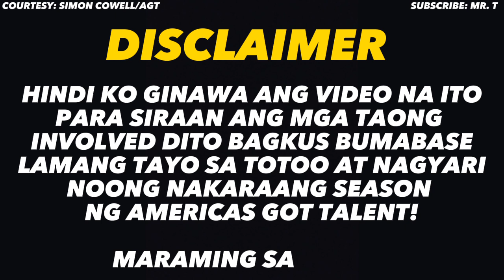SIMON COWELL BIAS SA MGA PINOY ROLAND ABANTE DELIKADO‼️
DESCRIPTION:

ROLAND BUNOT ABANTE LATEST NEWS UPDATE NOW
ROLAND BUNOT ABANTE LATEST NEWS UPDATE
ROLANDABANTE AGT AUDITION AMERICA'S GOT TALENT
ROLAND BUNOT ABANTE LATEST NEWS
ROLAND BUNOT ABANTE LATEST
ROLAND BUNOT ABANTE NEWS
ROLAND BUNOT ABANTE UPDATE
ROLAND BUNOT ABANTE NOW
ROLAND BUNOT ABANTE AMERICA'S GOT TALENT AUDITION AMERICA'S
ROLAND BUNOT ABANTE AGT AUDITION
ROLAND BUNOT ABANTE AUDITION
ROLAND BUNOT ABANTE
ROLAND BUNOT
BUNOT ABANTE
SHADOW ACE LATEST NEWS UPDATE NOW
SHADOW ACE LATEST NEWS UPDATE
SHADOW ACE LATEST NEWS
SHADOW ACE LATEST
SHADOW ACE NEWS
SHADOW ACE UPDATE
SHADOW ACE NOW
SHADOW ACE AMERICA'S GOT TALENT AUDITION
SHADOW ACE AMERICA'S GOT TALENT
SHADOW ACE AGT AUDITION
SHADOW ACE
MARCELITO POMOY AMERICA'S GOT TALENT AUDITION
MARCELITO POMOY LATEST NEWS UPDATE NOW
MARCELITO POMOY LATEST UPDATE
AGT AUDITION 2023
AGT AUDITION
AGT GOLDEN BUZZER
AGT AUDITION GOLDEN BUZZER

note:
if there is an image or videos appearing on this channel that belongs to you and does not wish for it appears on this site. Please message us here on our YOUTUBE and we will be directly and promptly remove it. Thanks for understanding.